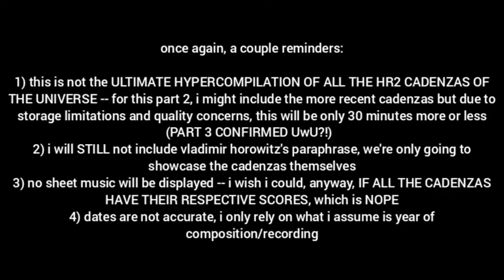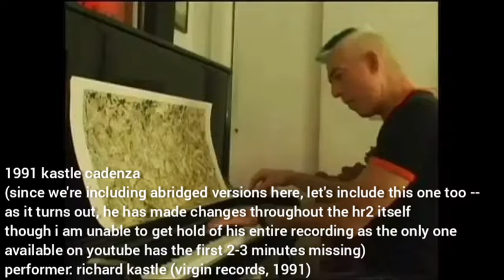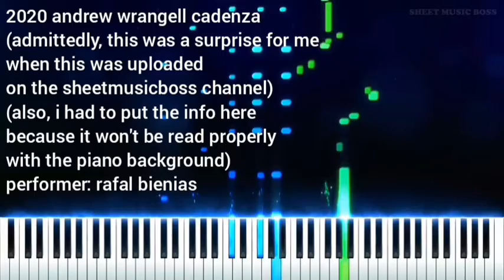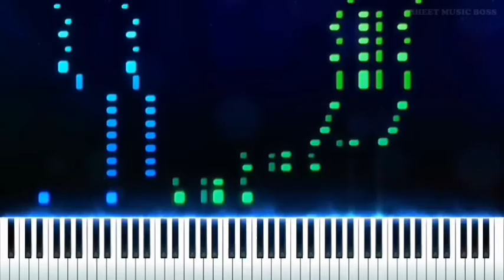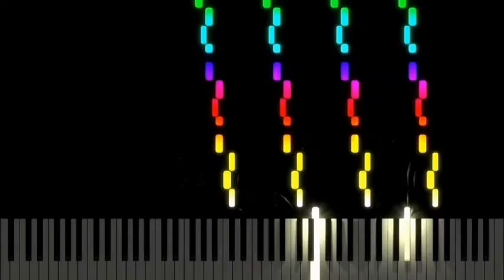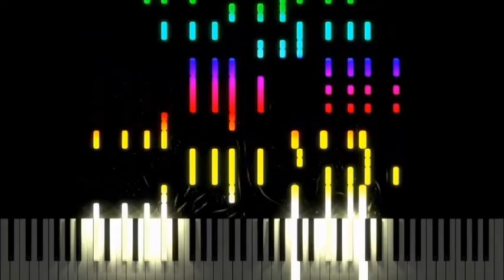franz liszt's hungarian rhapsody no 2 BUT IT'S JUST THE CADENZAS [PART 2]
00:00 Intro

00:20 Barbara Nissman (actually Eugen D'Albert)

00:56 Mark Hambourg

01:46 Carmen Cavallaro

02:22 Richard Kastle

03:32 Paolo Marzocchi

11:32 Boris Bloch

12:19 Giacomo Battarino

15:01 Alberto Lodoletti

16:35 Daniel Hines

17:49 Mateja Lasic

18:58 Francis Lian

22:25 Franz Ventura

23:27 MrBromaba

24:19 Andrew Wrangell

27:29 Pervez Mody

29:01 Koji Shimizu

29:54 Hubert M

31:49 Evan Losoya

34:15 Cateen